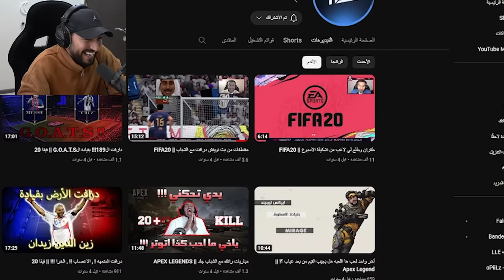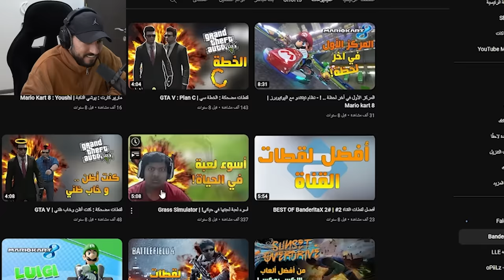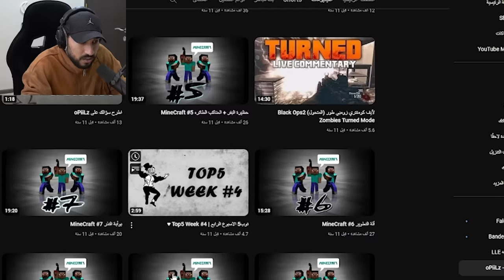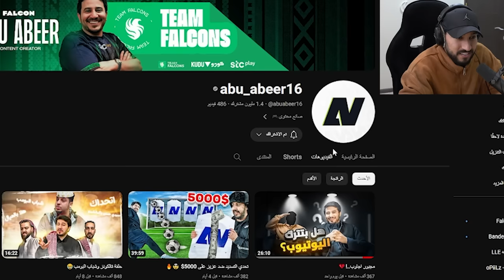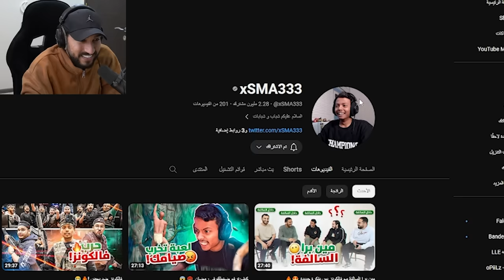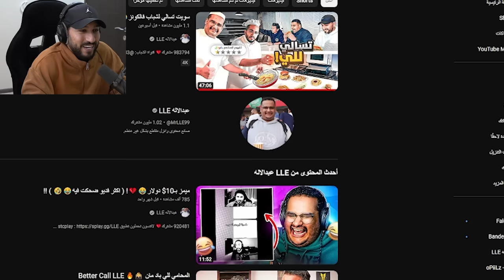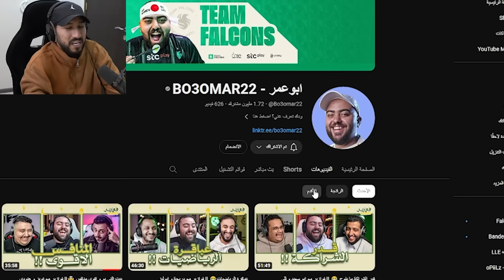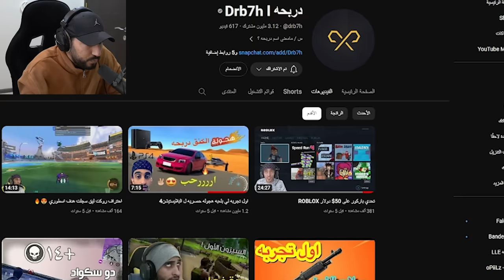بدايات شباب فالكونز 😁 (ضحك 🤣 )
رابط المتجر ولا تنسى كود RA2

حسابي في stc play